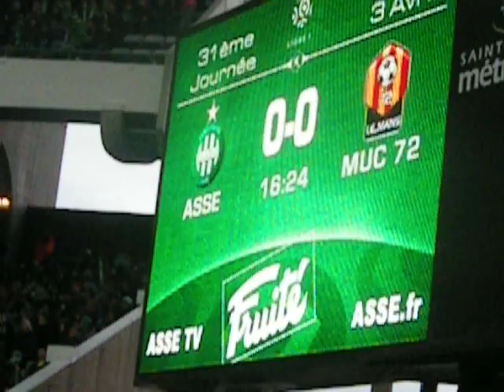ASSE/LE MANS 3 avril 2010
TRIBUNE POINT